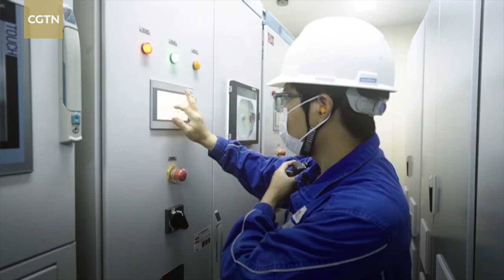China's first mobile offshore self-installing oil rig put into use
Haiyangshiyou 163, China's first self-installing offshore wellhead oil platform, arrived in the Beibu Bay and has been put into operation on Friday.